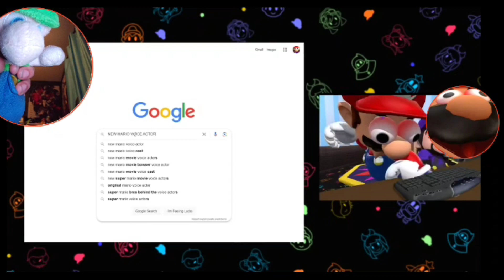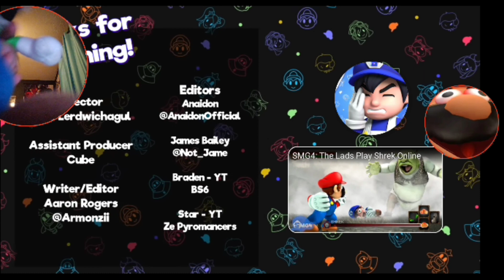Luigi React To SMG4: Mario Reacts To Nintendo Memes 15 ft. SMG3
FIRST OFF
WHY THE THUMBNAIL!🤣😅🤣😅🤣
BUT WE ARE BACK WITH SOME GOOD OLD NINTENDO MEMES AND ONCE AGAIN
WHY THEY START OFF WITH THE FIRST MEME😅🤣😅🤣😅🤣
BUT OVERALL
THESE MEMES WERE ABSOLUTELY HILARIOUS AND I CAN'T WAIT TO SEE THE NEXT ONE